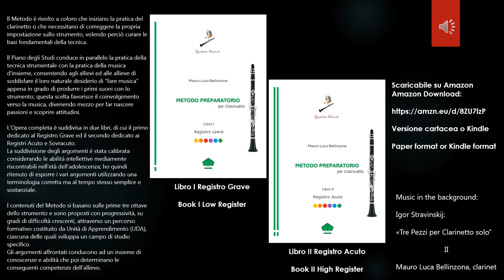Mauro Luca Bellinzona: Metodo preparatorio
Il Metodo è rivolto a coloro che iniziano la pratica del clarinetto o che necessitano di correggere la propria impostazione sullo strumento, volendo perciò curare le basi fondamentali della tecnica.
Il Piano degli Studi conduce in parallelo la pratica della tecnica strumentale con la pratica della musica d’insieme, consentendo agli allievi ed alle allieve di soddisfare il loro naturale desiderio di “fare musica” appena in grado di produrre i primi suoni con lo strumento; questa scelta favorisce il coinvolgimento verso la musica, divenendo mezzo per far nascere passioni e scoprire attitudini.
L’Opera completa è suddivisa in due libri, di cui il primo dedicato al Registro Grave ed il secondo dedicato ai Registri Acuto e Sovracuto.
La suddivisione degli argomenti è stata calibrata considerando le abilità intellettive mediamente riscontrabili nell’età dell’adolescenza; ho quindi ritenuto di esporre i vari argomenti utilizzando una terminologia corretta ma al tempo stesso semplice e sostanziale.
I contenuti del Metodo si basano sulle prime tre ottave dello strumento e sono proposti con progressività, su gradi di difficoltà crescenti, attraverso un percorso formativo costituito da Unità di Apprendimento (UDA), ciascuna delle quali sviluppa un campo di studio specifico.
Gli argomenti affrontati conducono ad un insieme di conoscenze e abilità che poi determinano le conseguenti competenze dell’allievo.